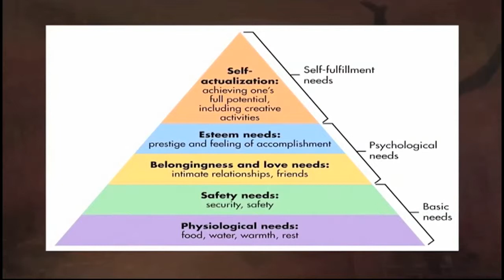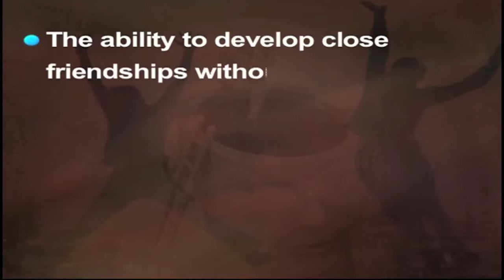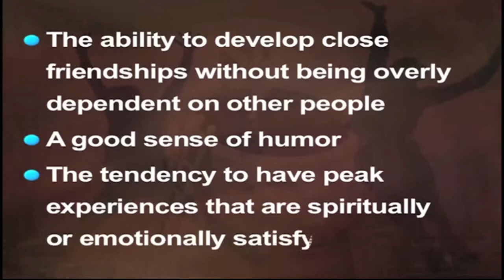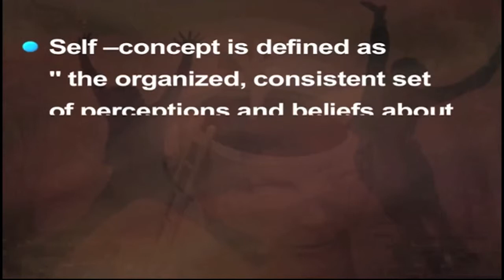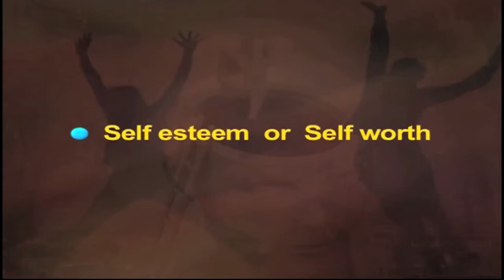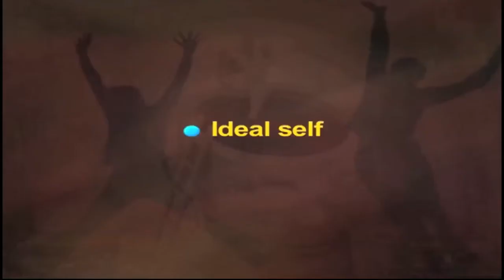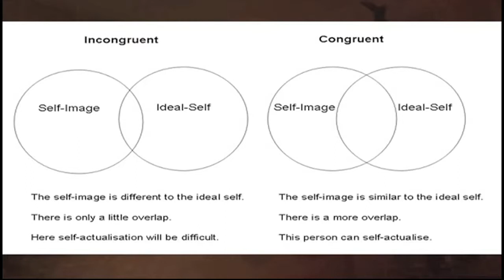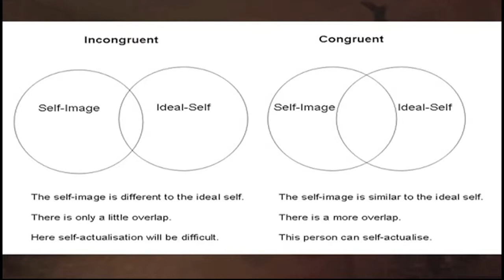W8-L1- Humanistic Approach